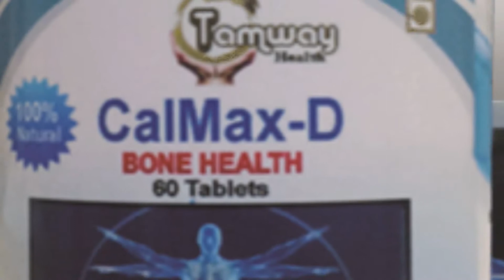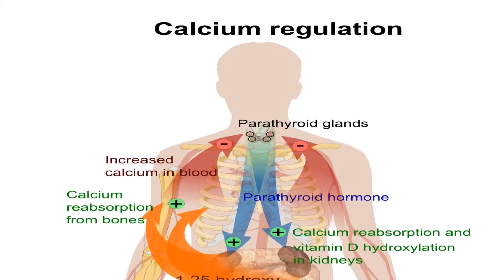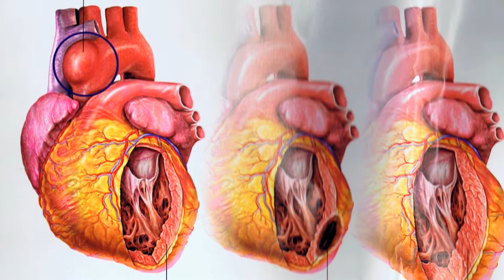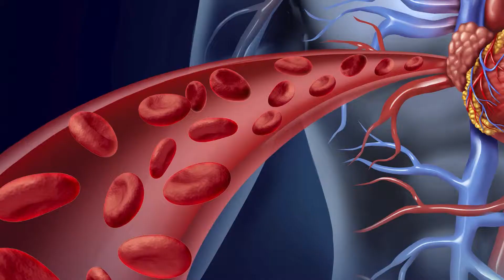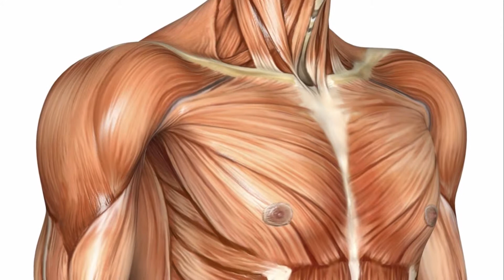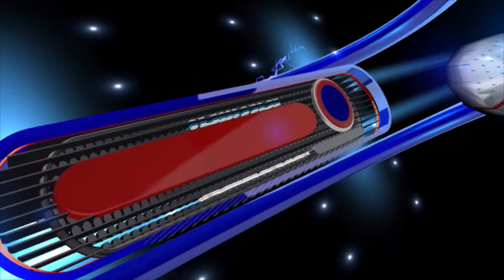Tamway Calmax d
Calmax D
Tamway Health Products